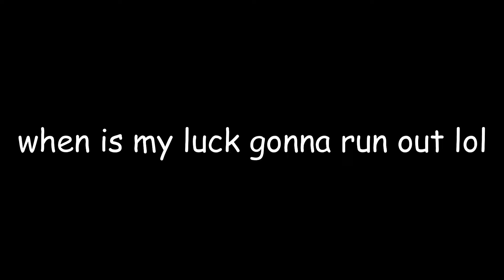[Former Hardest] Digital Descent by ViPriN (Extreme Demon) | Geometry Dash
First of all this was all streamed live on my twitch so if you wanna see me beat extreme demons live, you should come over and hang out :)

How tf did I get so lucky on this level lmao, anyways this level is amazing. I honestly never got frustrated at this level which is a first. Devon and Etzer get consistent pretty quickly, 56-100 isn't too bad once you practice enough. And I found this to be better than Artificial Ascent which is something I didn't expect myself to say lol. And its also my second list demon so I get more list points yay. Also I recently found out that I might be the second best South Australian player so that's cool.
(also there's something cool at the end of the video you should see :D)

Level Rating: 91/100
Level Enjoyment: 91/100
Attempts: 9234
Days Spent: 5
Worst Death: 78%
Easiest Part: 16-42
Hardest Part: 46-49